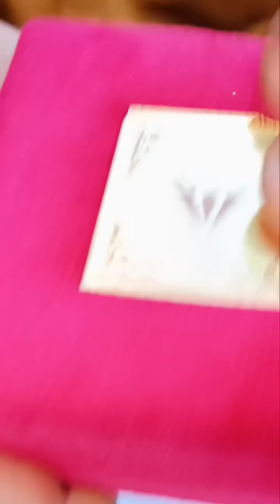Engagement special diamond rings💍14ctgold diamond weddingspecial @bhagwatijewellers5866 🙏👇👍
ranges start from  only 10gms too 250 gms

we also have latest collection of dhulan latest payal andd bachiiyaa

nazaria payal available

B-1666 shastri nagar, jalebi chowk, new delhi 110059

we only deals in gold silver and diamond jewelry

we are having experience of more than 35+ years in this industry

please give us a chance to present our collection

Bhagwati Jewellers

thanku for support us